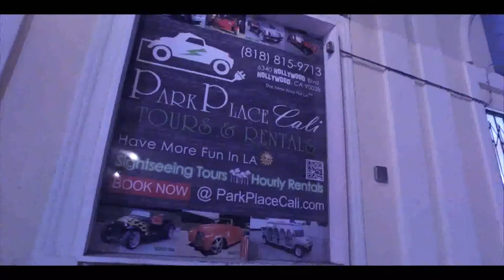ParkPlace Cali Streets of Hollywood video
Music videos, filming rentals, productions. Sales & Service.  Elecrtic vehicles & Golf Cars.  Goto ParkPlaceCali.com